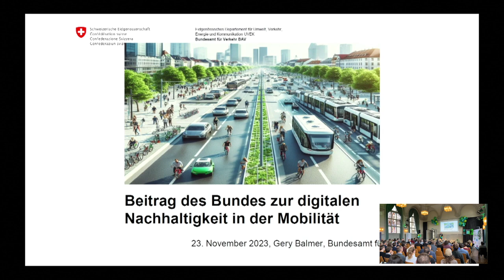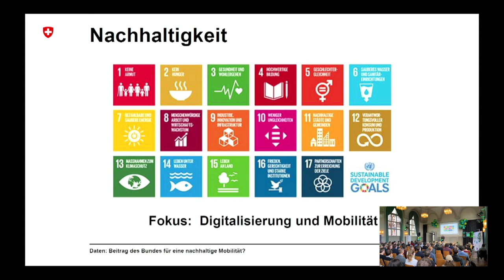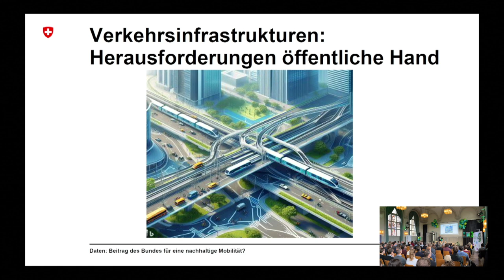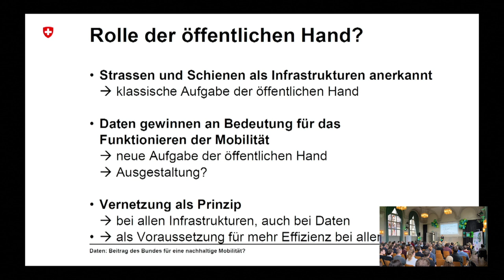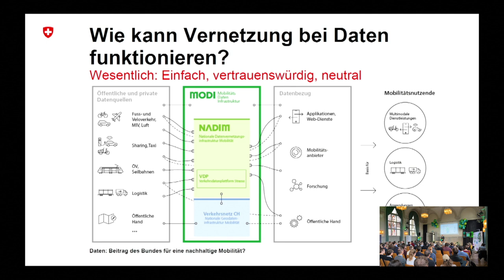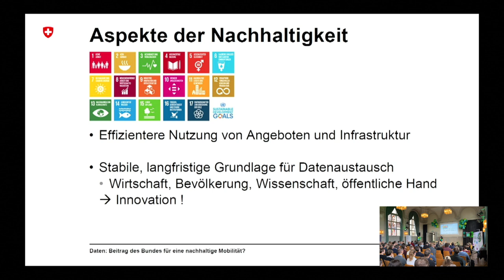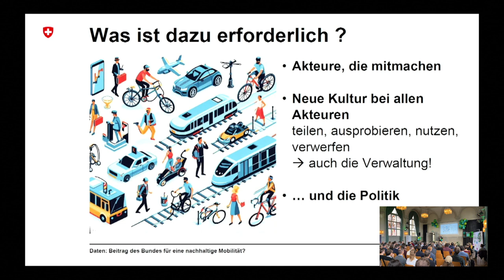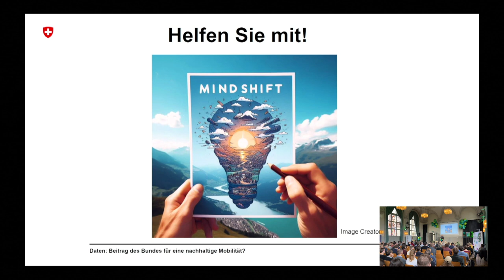DINAcon 2023 - Keynote Gery Balmer: Beitrag des Bundes zur digitalen Nachhaltigkeit in der Mobilität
Nachhaltigen Nutzen für die Gesellschaft schaffen, das ist eine der zentralen Aufgaben der Politik und der Verwaltung beim Bund. Das gilt insbesondere dort, wo dieser Nutzen nicht oder nicht vollumfänglich durch private Akteure bereitgestellt werden kann. Der Bund ist in der Mobilität seit jeher aktiv: Er stellt Strassen und Schienen – und damit viel Stahl und Beton - zur Verfügung.

Tut er denn auch etwas im Kontext der digitalen Transformation? Ja, und vielleicht mehr als Sie denken…
Gery Balmer ist stellvertretender Direktor des BAV. Er leitet dort seit 2013 die Abteilung Politik, die u.a. Kommunikation, Rechtsdienst, internationale Beziehungen sowie die Betreuung der politischen Geschäfte umfasst. Zuvor hat er im BAV während 10 Jahren zuerst den Umweltbereich und die Sicherheitsüberwachung geleitet. Der Forstingenieur hat vor dem BAV als Softwareingenieur gearbeitet.